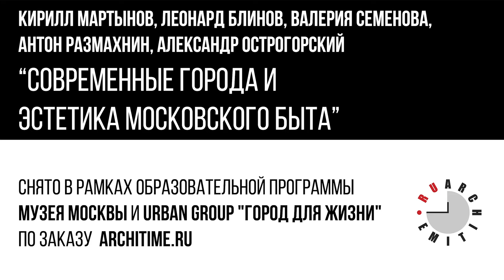Эстетика московского быта и современные города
УЧАСТНИКИ ДИСКУССИИ: Кирилл Мартынов, Леонард Блинов, Мария Перевозчикова, Антон Размахнин
СНЯТО в Музее Москвы по заказу ARCHITIME.RU ____________________________________________________________________________________

Лекция из цикла «Культура потребления. Город для жизни», организованных Музеем Москвы и URBAN GROUP, где деятели современной урбанистики  поднимали важные для современного горожанина вопросы: каковы принципы «города для жизни» и каким он, город, должен быть. Модератор лекции – Кирилл Мартынов – рассматривает существующие взгляды на город как противостояние двух версий «московской жизни»: спокойного и культурного старомосковского  быта и непрекращающейся шумной ночной «афтепати». Эта лекция посвящена Москве, но будет интересна всем, ведь разговор в ней о том, как же все-таки устроить современный город: с разноплановой развлекательной инфраструктурой, но в то же время комфортный для тех, кто предпочитает тихий уют, ритмичный, но не давящий круглосуточным трафиком и спешкой, мегаполис, но не окутанный смогом...